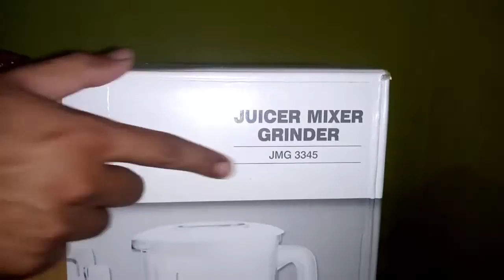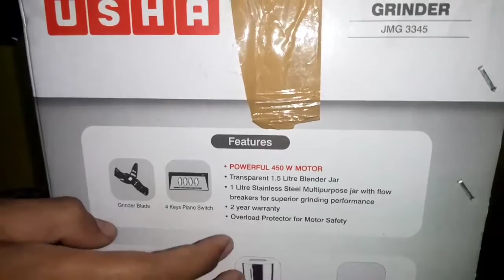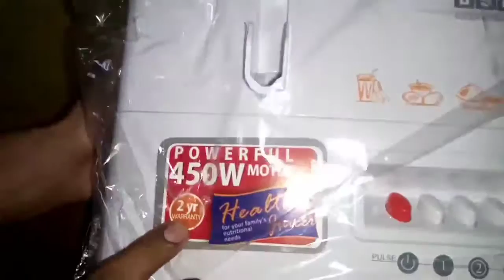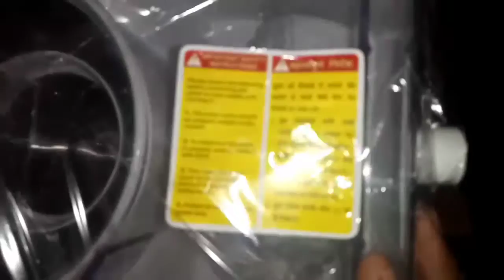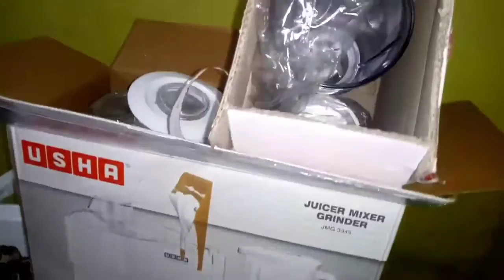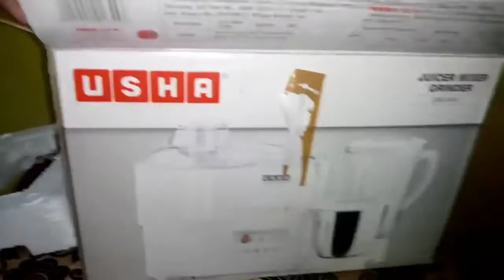Unboxing juicer mixer | जूसर कोनसा खरीदे | best usha juicer mixer grinder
Hello Dosto,

aap sab logo ka apne you tube channel technical help videos me bhut bhut swagat hai.

Dosto aaj me apko batane vala hu ki aap konsa juicer mixer grinder kharide konsa best h konsa best price me apko sahi milega or dosto mene aapko full feature bataye h. aap video me full feature dekh sakte hai.